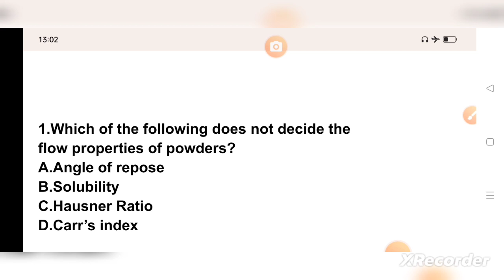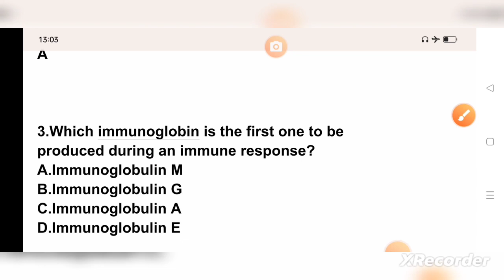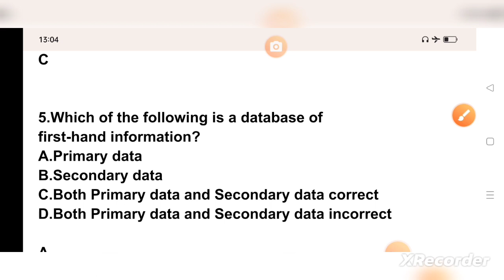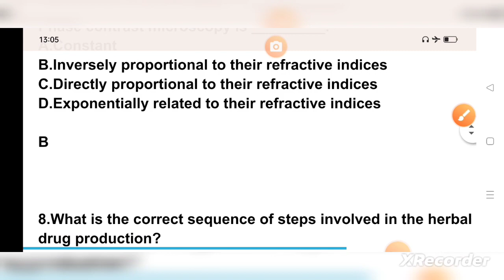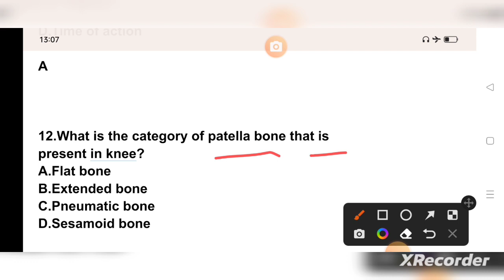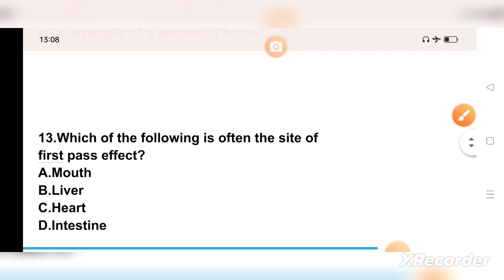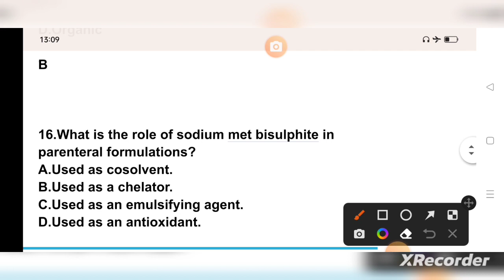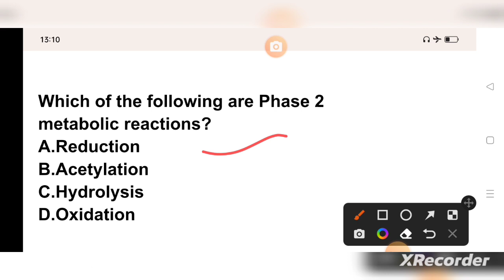MP DI EXAM Question paper solution 2023#mp di exam answer key 2023